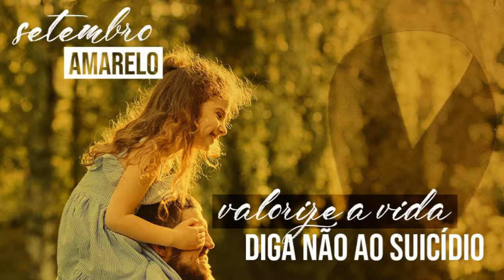Museu Nacional - Novos Rumos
Tema: Museu Nacional
Com Nadja do Couto Valle e Gustavo Peixoto